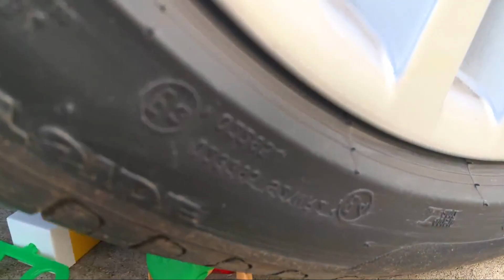Crushing Crunchy & Soft Things by Car! - EXPERIMENT: HALLOWEEN PUMPKINS M&M vs CAR vs FOOD and Toys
Crushing Crunchy & Soft Things by Car! - EXPERIMENT Slime M&M Candy Toys vs CAR